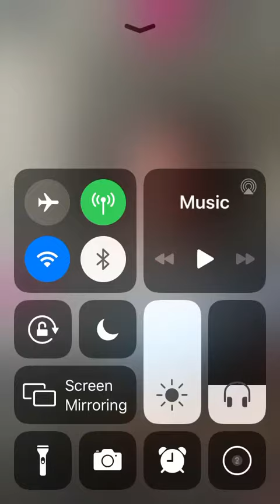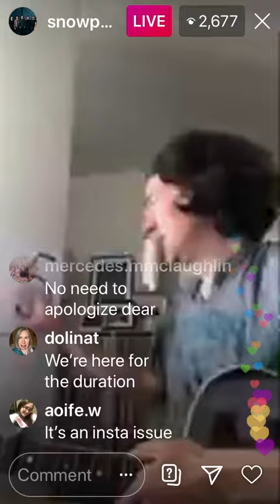The Quarantine Sessions Fan Favorites #3 4/2/20 (part 4)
People start getting antsy. Here’s part 4.